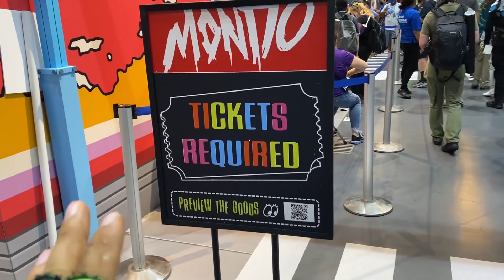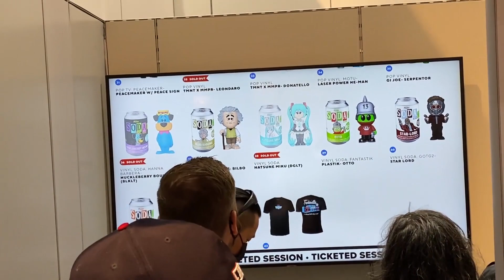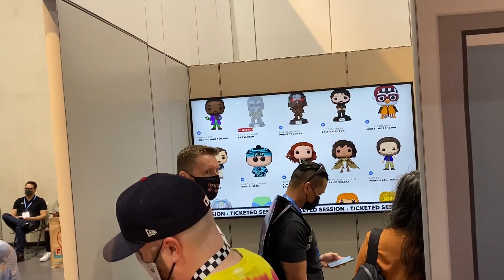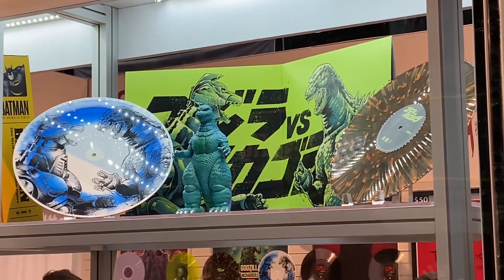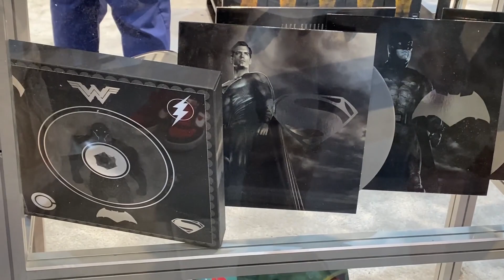FUNKOville en SAN DIEGO COMIC CON 2022► Juegos Juguetes y Coleccionables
Hoy nos toca recordar de la San Diego Comic Con 2022 sdcc2022 lo que vimos en la Funkoville, la increíble miniciudad qué Funko hizo con sus marcas más reconocidas de coleccionables.